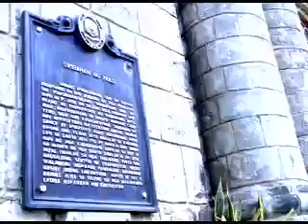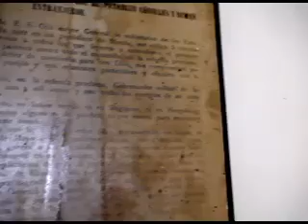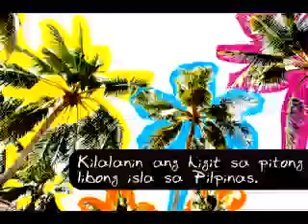ma-Iloilo ka sa kakaikot!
Yabang Pinoy presents

PINASPORT: Iloilo

Yabang Pinoy's 'Pinasport project' aims to inspire Filipinos to travel and see our beautiful country. It also aims to create a venue where Yabang Pinoy advocates/volunteers can share their experiences traveling the Philippines.

video and audio produced by Bagani Music